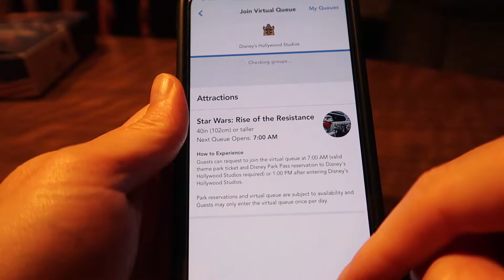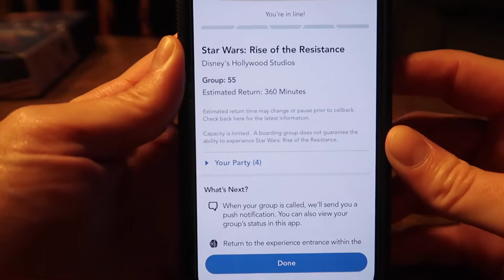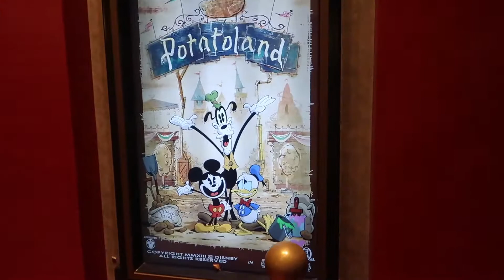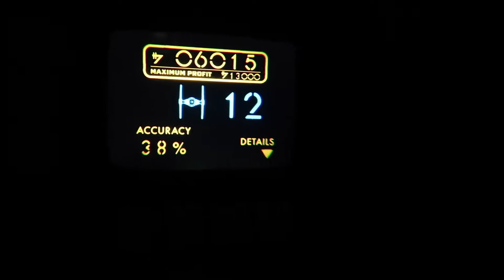Joining the Resistance & Food & Wine Eats | Walt Disney World August 2021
It is day two of our August 2021 Walt Disney World Visit and we start it off on a high note, obtaining a decent boarding group for Rise of the Resistance. (Currently, the process of getting a boarding group is not an issue as it is now just a stand-by line until the release of Disney Genie+ on October 19, 2021.) We enjoy Mickey's Runaway Railway and some other Hollywood Studios favorites before heading over to Epcot for dinner. This will be our first visit to Food & Wine since 2019 and we are so excited to be back, enjoying delicious items from around the World Showcase!

Hello Everyone! Welcome to our little corner of the Internet! We are Dawn and Dan, a married couple enjoying our life together. We had started this little video travel journal in 2015 to preserve our memories of our adventures and to share our fun with our family, friends and all of you! And, if you happen to learn something along the way from us, then we are glad to help!